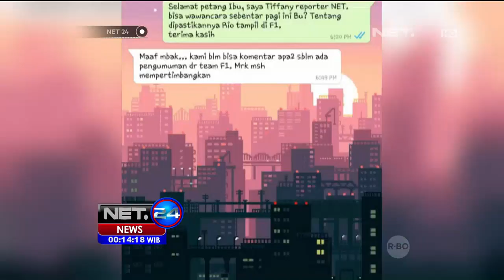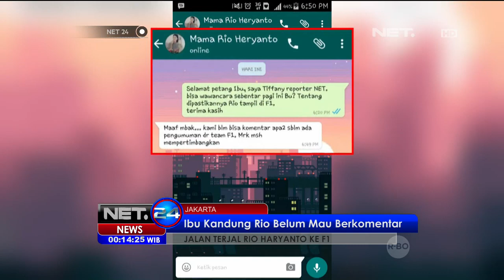Kemenpora Pastikan Rio Haryanto Tampil di F1 - NET24